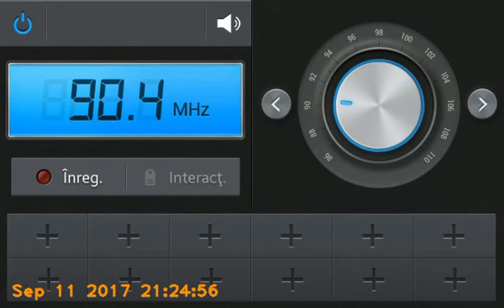DX Radio More Sevastopol in Panciu (582km)